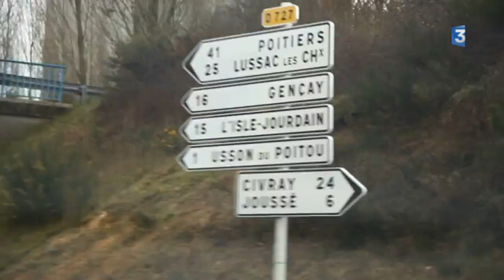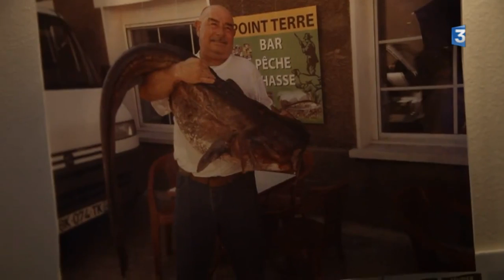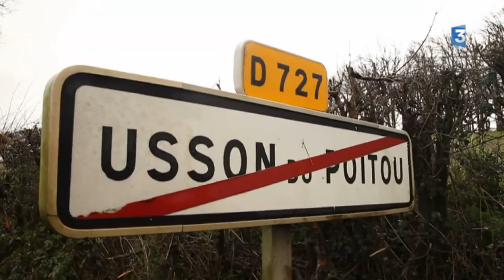Itinéraire bis à Usson-du-Poitou (86)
« Itinéraire bis » prend les chemins de traverse. Aujourd'hui, nous partons à une quarantaine de kilomètres au sud de Poitiers à la découverte d'Usson du Poitou.
Usson du Poitou est un étonnant village de 1.300 habitants. 10% de la population détient une carte de pêche.

Un reportage de Sandrine Leclère, Julien Delage, Florent Cavan et alexandre Liégard.

Les intervants de ce reportage :
- Jean-Philippe Brachet, gérant-propriétaire du café-pêche
- Guy Faury, pêcheur
- Gilbert Garnier, créateur de maisons miniatures
- Alain Pouthier, agriculteur raisonné 500 brebis, 30 vaches
- Pascal Baudet, usinage rectification du Poitou